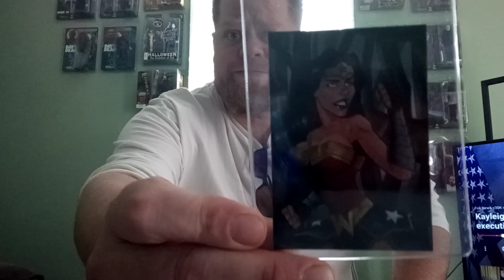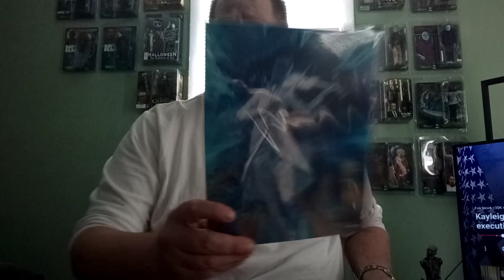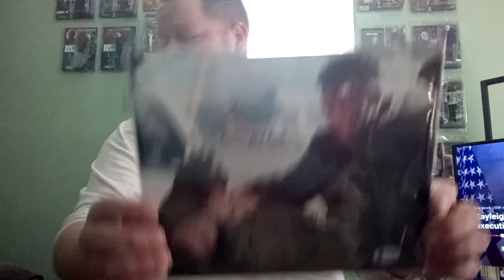Bam Geek Box vol 5 box 7 !!